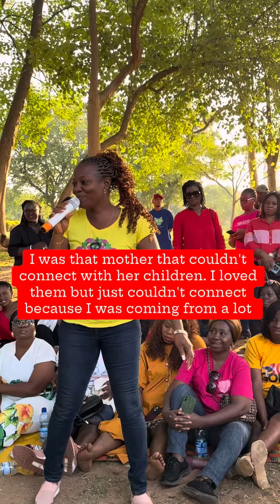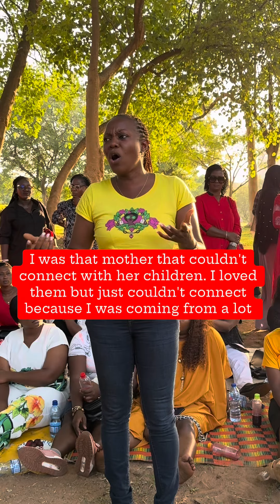I was that mother that couldn’t connect with her children.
A parent From the Inner Circle program of the academy @theintentionalparentacademy sharing her journey and how @theintentionalparents gas transformed her.

I was that mother that couldn’t connect with her children. I loved them but just couldn’t connect  because I was coming from a lot

*REGISTER FOR 2025 INNER CIRCLE PROGRAM*

Registration for the 2025 Inner Circle has commenced.

You can book your slot and spread your balance within the year.

🛑 Booking fee for single is #5000.
🛑 Complete fee for one parent is #100,000.

🛑 Booking fee for couples is #10,000.
🛑 Complete fee for couples #170,000.

Or You can make direct payment to make direct payment to 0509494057 (GT Bank).

Please Note: Fee must be completed before being admitted into the inner circle program which starts on the 1st of December. Don’t forget admission is once a year.